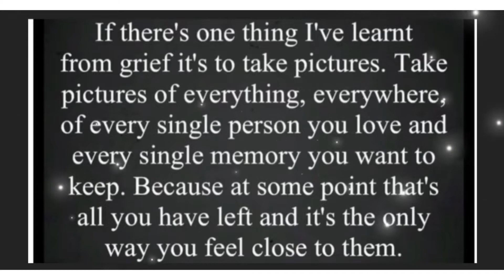A Matty’s drive with us production 08/06/22 Westward Ho! - Northam - Bideford North Devon England UK